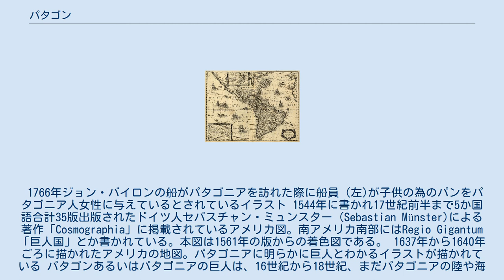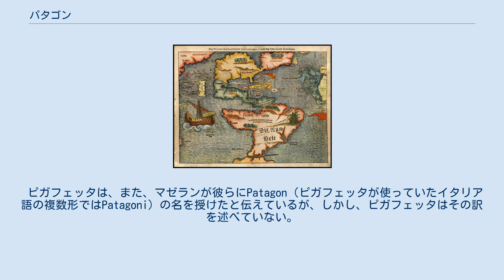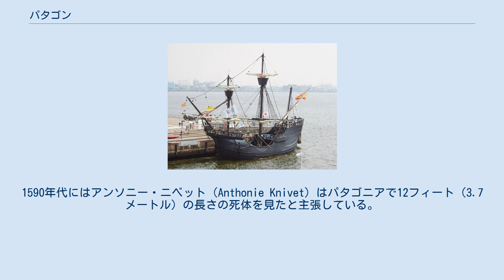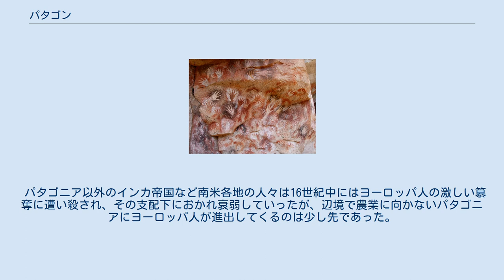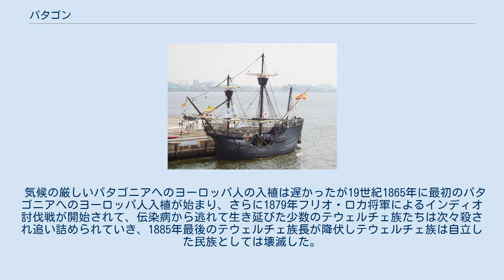パタゴン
フェルディナンド・マゼラン
1840年代に描かれた戦闘服をまとったパタゴンの族長とパタゴン族 パタゴン（英名：Patagon）は、南アメリカ南端にいたとされる伝説の巨人族で、16世紀の探検家マゼランによって名付けられた人々である。
現在の南米パタゴニアの地名は「パタゴンの住む土地」の意からきている。
 1766年ジョン・バイロンの船がパタゴニアを訪れた際に船員（左)が子供の為のパンをパタゴニア人女性に与えているとされているイラスト 1544年に書かれ17世紀前半まで5か国語合計35版出版されたドイツ人セバスチャン・ミュンスター（Sebastian Münster)による著作「Cosmographia」に掲載されているアメリカ図。南アメリカ南部にはRegio Gigantum 「巨人国」とか書かれている。本図は1561年の版からの着色図である。 1637年から1640年ごろに描かれたアメリカの地図。パタゴニアに明らかに巨人とわかるイラストが描かれている パタゴンあるいはパタゴニアの巨人は、16世紀から18世紀、まだパタゴニアの陸や海の様子が良く知られていない時代に最初に訪れたヨーロッパ人探検家たちによってヨーロッパに伝えられた伝説の巨人族である。彼らの身長は少なくとも普通の人間の2倍はあるとされ、いくつかの伝聞ではその身長は12-15フィート（3.7-4.6メートル）とも、あるいはそれ以上とも伝えられたとされている。
18世紀末に否定されるまで、今から見ると現実にはありえそうも無いこの巨人達についての伝説がヨーロッパでは250年もの間にわたって語り継がれていた 。
 彼らについての最初の言及は1519年に人類初の世界一周の航海に出発し、その途中で南アメリカの海岸を訪れたマゼランとその艦隊の乗組員達によるものだった。
マゼラン遠征のわずかな生き残りの1人でマゼラン探検隊についての証言者であるアントニオ・ピガフェッタはそこで出会った先住民は普通の2倍の背丈であったと報告している。
 「停泊地の近くの海岸で、ある日突然、我々は踊り歌い頭に粉を振りまいていた裸の巨人を見た。提督（マゼラン）は部下の一人を彼のところに行かせ、友好を示すために同じ動作をさせた。その男は提督が待つ小島に巨人を連れてきた。巨人が提督のところに来たとき、巨人は大いに驚き、指を上にむけ、我々が空から来たのだと信じているようだった。彼は我々が腰までしか届かないほど背が高く、均整のとれた体つきをしていた」とアントニオ・ピガフェッタは書き残している。
 ピガフェッタは、また、マゼランが彼らにPatagon（ピガフェッタが使っていたイタリア語の複数形ではPatagoni）の名を授けたと伝えているが、しかし、ピガフェッタはその訳を述べていない。
ピガフェッタの時代"Pata"は足もしくは足跡の意に由来しており、現在の通説ではパタゴニアは「大足人の国」の意味と解釈されている。
しかしながら、語尾のgonが何を意味しているのか不明であり、この解釈には疑問も呈されている。
ピガフェッタの記録や他のマゼラン艦隊の生き残り船員の証言ではパタゴンが巨人であり、毛皮の履物を履いていたとの記述はあるが、体に比べて特に足が大きかったという記述はない。
 その後の新世界（南北アメリカ大陸）に関する16世紀から18世紀の地図には、この地域を regio gigantum 「巨人国」と銘打っているものや、地図のパタゴニアの位置に巨人のイラストが描かれているものが数多く見受けられる 1579年、フランシス・ドレークの艦隊の船長、フランシス・フレッチャー（Francis Fletcher）はとても背の高いパタゴニア人に遭ったことを書いている。
1590年代にはアンソニー・ニベット（Anthonie Knivet）はパタゴニアで12フィート（3.7メートル）の長さの死体を見たと主張している。
さらに1590年代にはオランダ船に乗っていたイギリス人ウィリアム・アダムス（三浦按針）はパタゴニア南部の島ティエラ・デル・フエゴを回っているときに船員と不自然に背の高い原住民との間に暴力的な出会いがあったと報告している。
1766年にはジョン・バイロン（John byron）が指揮するHMSドルフィン号が世界一周の航海からイギリスに帰ってきたとき、その船員によってパタゴニアで9フィート（2.7メートル）の背丈の現地部族を見たとのうわさが流れた。
 し...